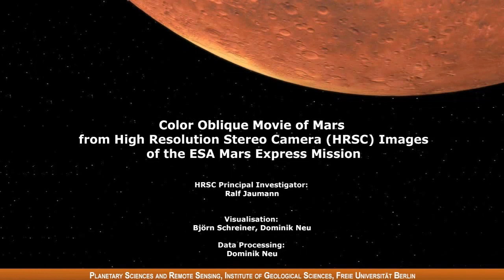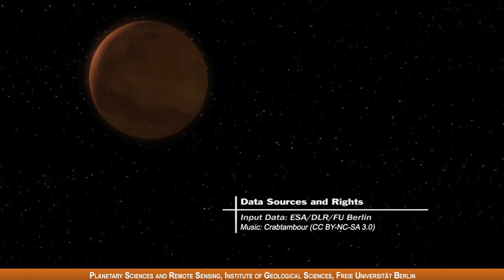The floodwaters of Mars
Travel across the dramatic flood plains of Mars to celebrate ten years of imaging the Red Planet with Mars Express

Ten years ago, on 14 January 2004, Mars Express took its very first images of Mars in colour and in 3D.

To mark the occasion, the team produced a fly-through movie of the ancient flood plain Kasei Valles. The movie is based on the 67-image mosaic released as part of the ten-years-since-launch celebrations in June 2013.

The scene spans 987 km in the north--south direction, 19--36°N, and 1550 km in the east--west direction (280--310°E). It covers 1.55 million square kilometres, an area equivalent to the size of Mongolia.

Kasei Valles is one of the largest outflow channel systems on Mars, created during dramatic flood events. From source to sink, it extends some 3000 km and descends 3 km.

Kasei Valles splits into two main branches that hug a broad island of fractured terrain -- Sacra Mensa -- rising 2 km above the channels that swerve around it. While weaker materials succumbed to the erosive power of the fast-flowing water, this hardier outcrop has stood the test of time.

Slightly further downstream, the flood waters did their best to erase the 100 km-wide Sharonov crater, crumpling its walls to the south. Around Sharonov many small streamlined islands form teardrop shapes rising from the riverbed as water swept around these natural obstacles.

The Planetary Science and Remote Sensing Group at Freie Universität Berlin produced the movie. The processing of the High Resolution Stereo Camera image data was carried out at the DLR German Aerospace Center.

Credit: ESA/DLR/FU Berlin (G. Neukum) / Music: Crabtambour